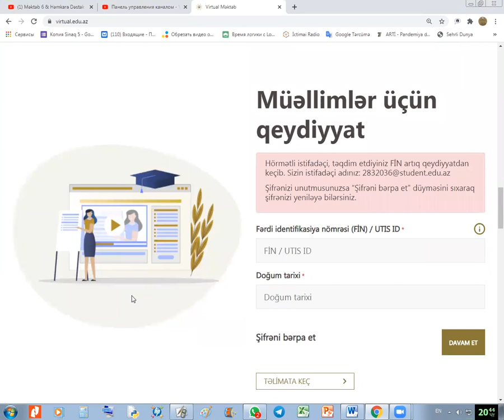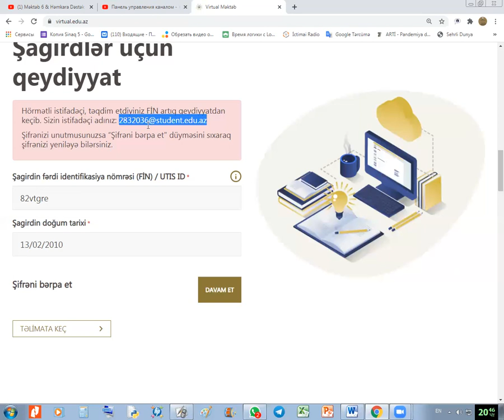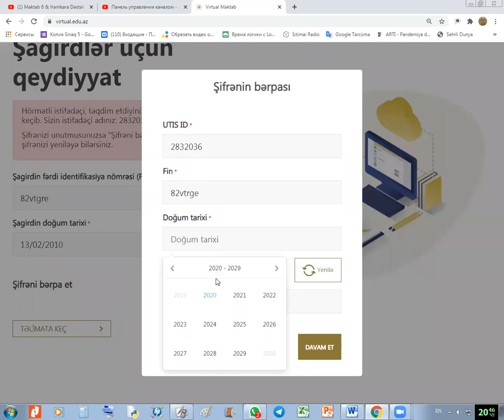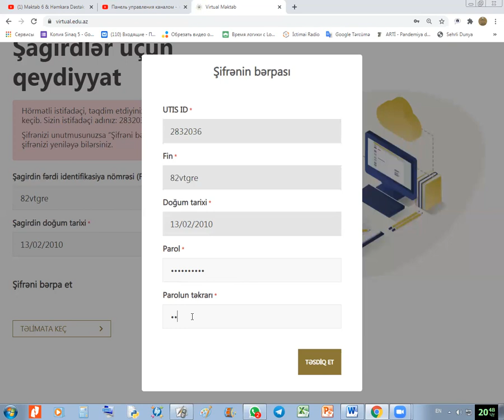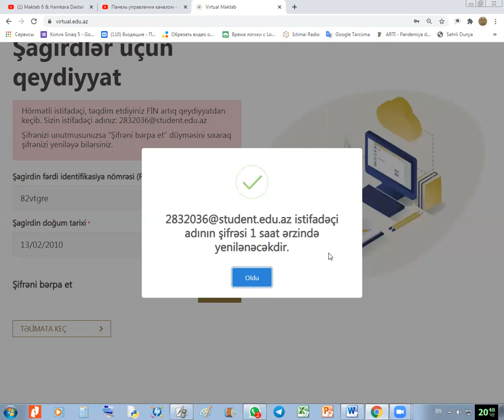Virtual məktəbə daxil olmaq üçün istifadəçi adı və şifrənin bərpası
Gəncə şəhər C.Cabbarlı adına 6 saylı tam orta məktəb
Səadət Həsənova